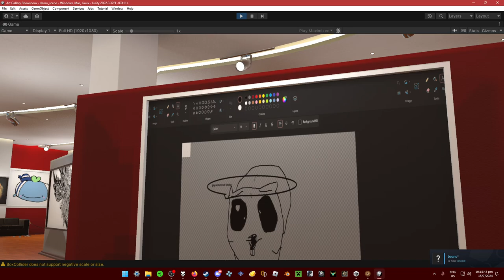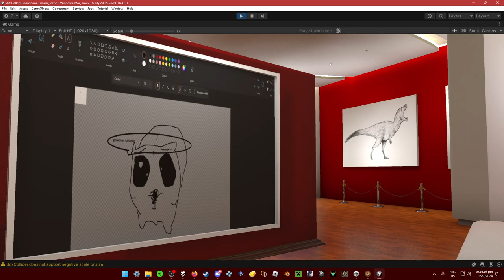art pieces i stole from the british museum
links ples follow YIPEE
All edits done by me zomk HOHO

music used